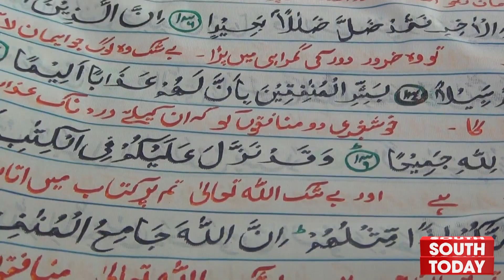World's Largest Handwritten Holy Quran with Translation in Sadiqabad - Pakistan | South Today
صادق آباد میں ہاتھ سے لکھےہوئے پاکستان کے بڑے قرآن پاک کی ایک روزہ زیارت کا اہتمام کیا گیا۔ ہاتھ سے لکھاجانے والا قرآن پاک دو جلدوں پر مشتمل ہے۔ جس کے 31صفحات ہیں۔ قرآن مجید کی لمبائی 41فٹ جبکہ ایک صفحے کی چوڑائی 53انچ ہے۔ آیات کو کالے رنگ سے تحریر کیاگیاہے جبکہ ترجمہ لال رنگ سے لکھاگیا۔ قرآن پاک کے قمیتی نسخے کولکھنے والے پیر امتیاز کا کہناتھاکہ پورا قرآن مجید ہاتھ 325دن میں مکمل کیاگیا۔ "ساؤتھ ٹوڈے" سے طلحہ اکمل کی رپورٹ